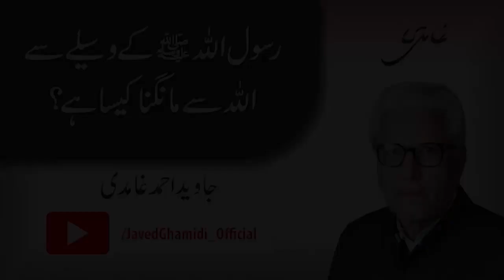Is it right to ask from God in the name of the Prophet (pbuh)? Javed Ahmad Ghamidi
رسول اللہ ﷺ کے وسیلے سے اللہ سے مانگنا کیسا ہے؟

Is it right to ask from God in the name of the Prophet (pbuh)?